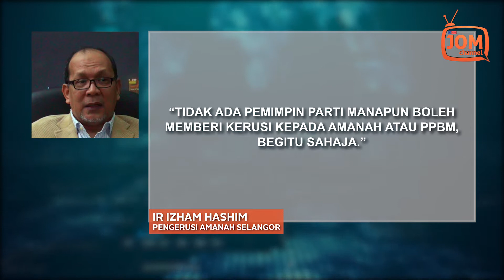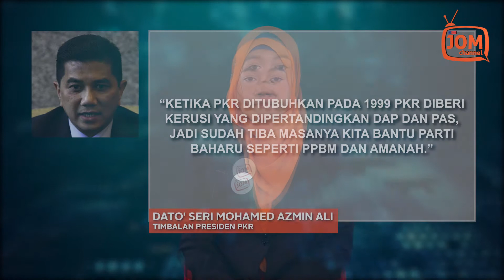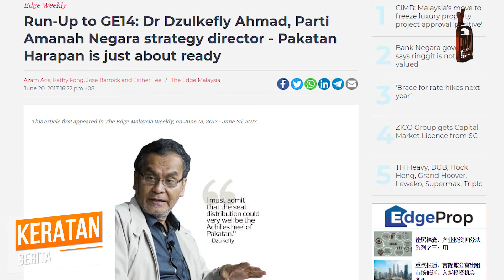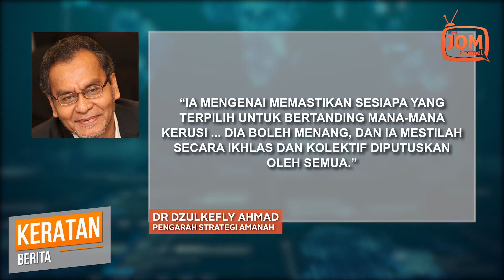JAWATANKUASA PUSAT PUTUSKAN AGIHAN KERUSI, KATA AMANAH